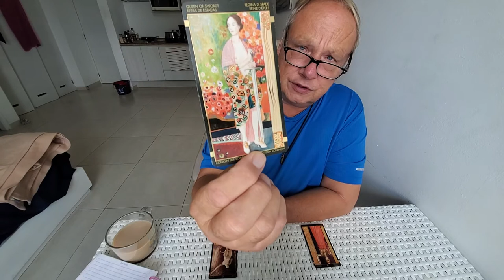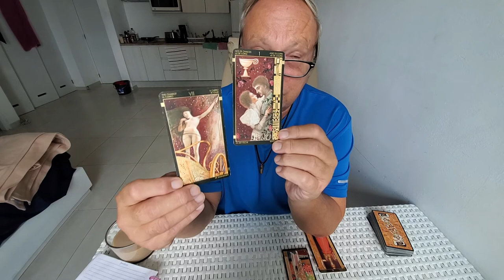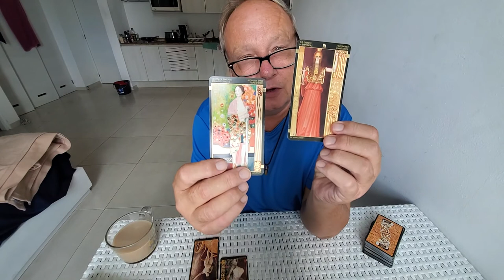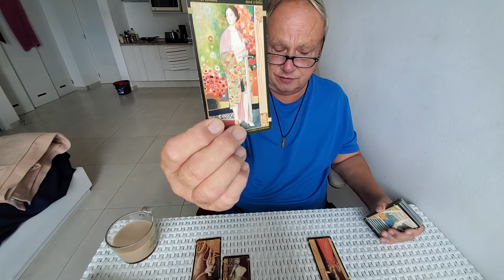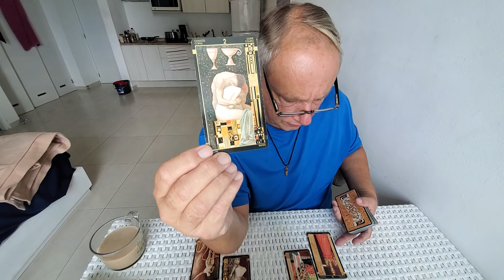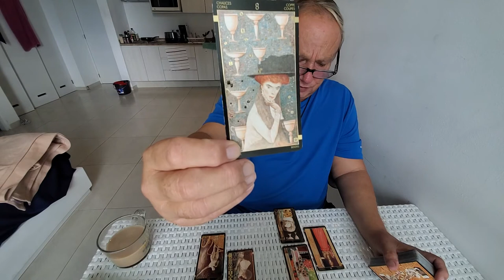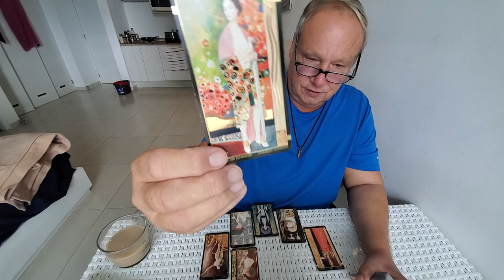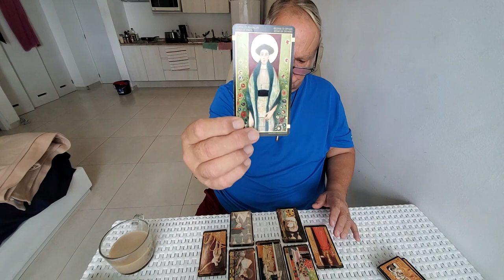Leo Heart Spread 💘"They Gush & You Appraise" Tarot Love Read End of Sept 2021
You are strong and abundant showing up to this relationship in a great energy here, Leo, and your person is powerfully drawn to you with deep emotion. You are taking your time considering whether or not you wish to really let your hair down with this person as well as whether or not you find them worthy of making yourself emotionally available to them. At the same time that your person's emotionally charged proclamations of love speak to you, you are not sure if you feel the same and present initially what appears to them an almost stoic position with them while you are simply exercising what seems like sound judgment in an important situation as any Empress would. I think in the end, Leo, you will return the cup and end up with a very strong, open, secure and honest relationship finding that you need to step down and step out in more ways than one which this person helps you do.